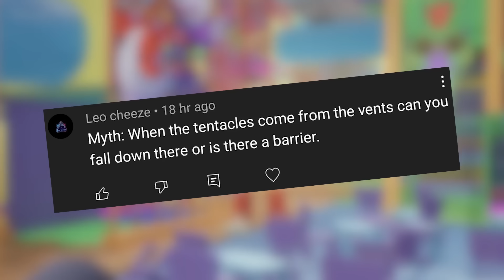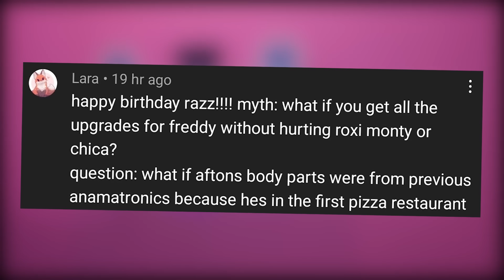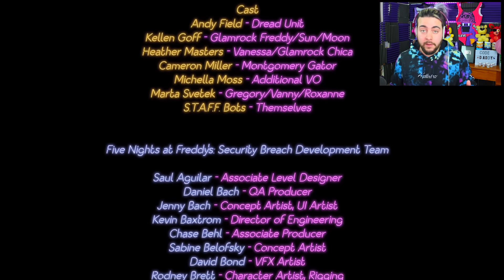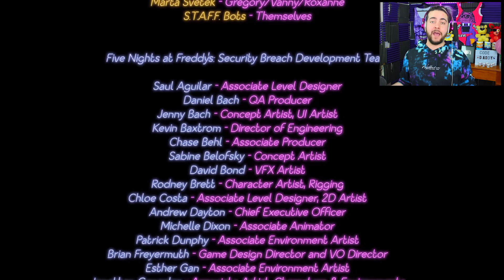What happens if you SAVE ALL the Animatronics & then GO BACK?! (NEW FNAF Security Breach Ending)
FNAF SECURITY BREACH MYTHS! Can we SAVE ALL the animatronics for the BEST ENDING?!

Five Nights at Freddy's has so many SECRETS so let's find them! 👌 drop a LIKE n soobskrib 👍